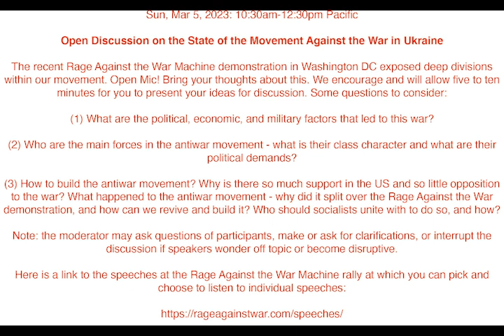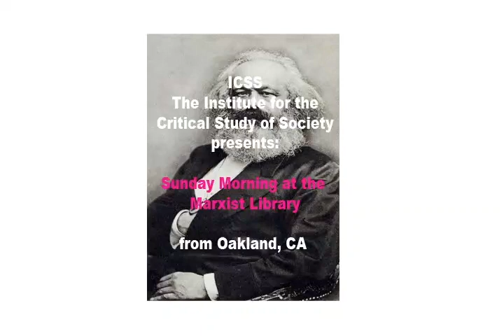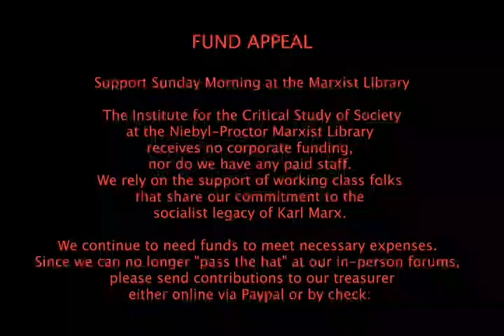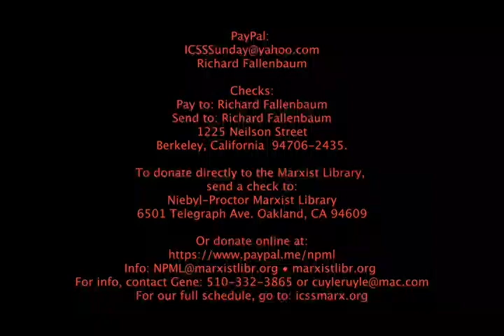ICSS 20230305 Open Mic on the War in Ukraine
Sun, Mar 5, 2023: 10:30am-12:30pm Pacific

Open Discussion on the State of the Movement Against the War in Ukraine

The recent Rage Against the War Machine demonstration in Washington DC exposed deep divisions within our movement. Open Mic! Bring your thoughts about this. We encourage and will allow five to ten minutes for you to present your ideas for discussion. Some questions to consider:

(1) What are the political, economic, and military factors that led to this war?

(2) Who are the main forces in the antiwar movement - what is their class character and what are their political demands?

(3) How to build the antiwar movement? Why is there so much support in the US and so little opposition to the war? What happened to the antiwar movement - why did it split over the Rage Against the War demonstration, and how can we revive and build it? Who should socialists unite with to do so, and how?

Note: the moderator may ask questions of participants, make or ask for clarifications, or interrupt the discussion if speakers wonder off topic or become disruptive.

Here is a link to the speeches at the Rage Against the War Machine rally at which you can pick and choose to listen to individual speeches: